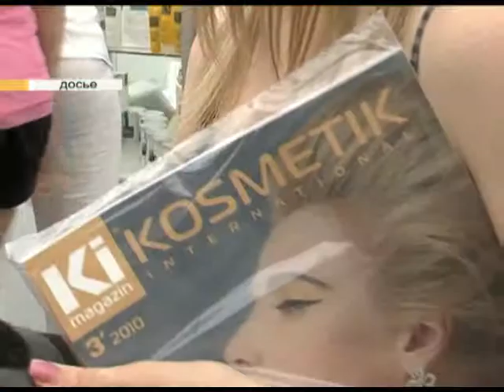Настоящий праздник красоты снова в Сочи. Новости 24 Сочи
С 5 по 9 июня в новом выставочном комплексе на Несебрской состоится 14 специализированная выставка «КРАСОТА и ГРАЦИЯ», а также ювелирный салон «Золото летней столицы. Весна», многочисленные мастер-классы, семинары и презентации.
Сочи. Новости.
Телеканал Эфкате.